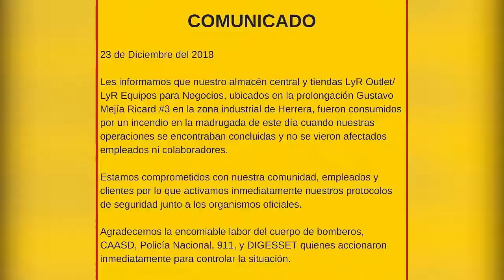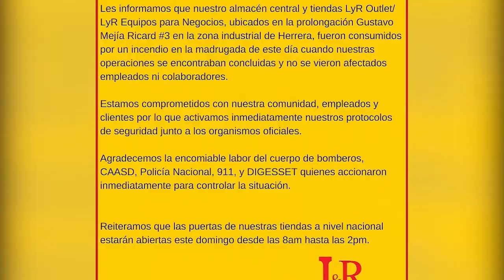INCENDIO L&R COMERCIAL - POR SCARELET GUICHARDO -PROCESO 23 - 12 - 2018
La tienda de electrodomésticos L&R Comercial, se vio afectada por un fuego que destruyó las instalaciones de su almacén central y tiendas Outlet, ubicados en la prolongación Gustavo Mejía Ricard, de la Zona Industrial de Herrera, este sábado 22 de diciembre